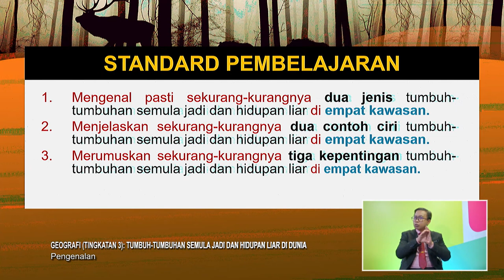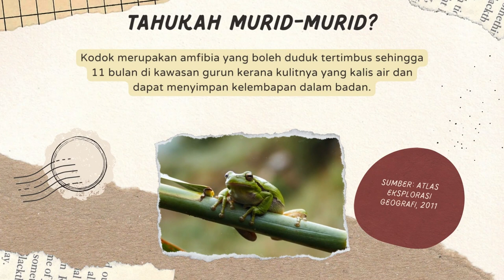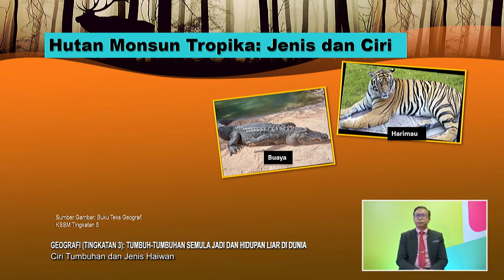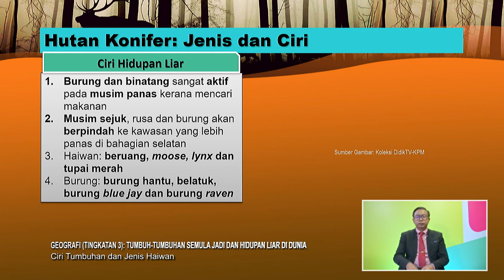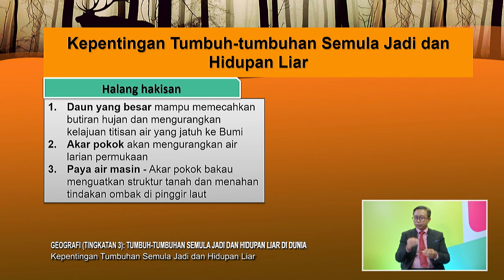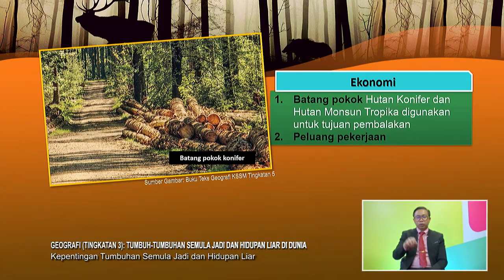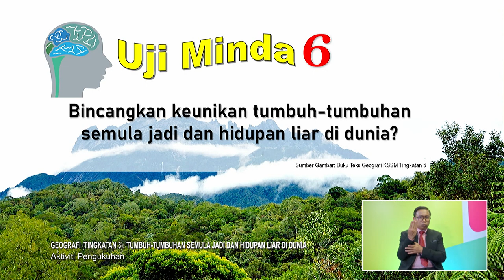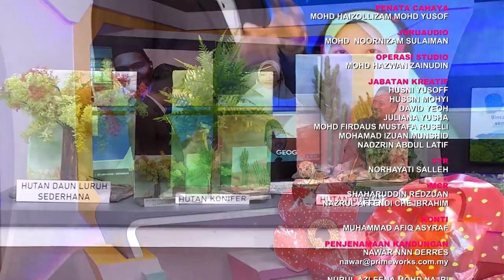DidikTV Men Ren 2022 Ep 99 Geografi Tingkatan 3 Tumbuh Tumbuhan Semula Jadi Dan Hidupan Liar Di Duni